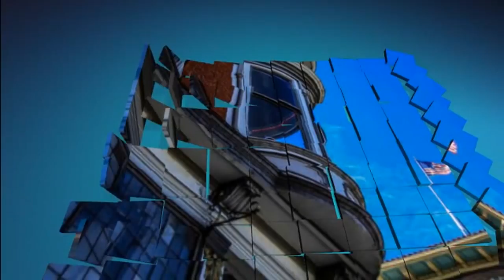Pacific Empire Chorus Caroling During Petaluma Holiday Lighted Boat Parade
When I was walking the streets of Petaluma I stopped when I heard the incredible voices of this group who were caroling a homeless person.  I had to find out who they were.  They introduced themselves as the Pacific Empire Chorus.  I asked if they would sing a song for our Positively Petaluma follows and they were all to happy to oblige.

They are having a crab feed to help with funding their group on Jan 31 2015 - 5:30pm to 9:00pm at the Petaluma Veterans Memorial Building, 1094 Petaluma Blvd. South, Petaluma, CA.